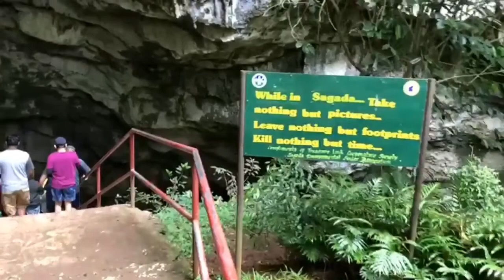Jana tha kahan(dubai) or pahuch gye kahan(SAGADA TRIP)||manila ka hill station